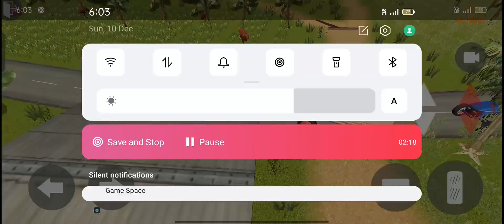best video game play Mahindra tractor 🚜🚜🚜🚜🚜